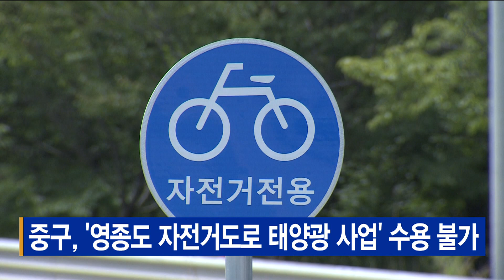중구, '영종도 자전거도로 태양광 사업' 수용 불가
[기사내용]
중구는 초록지붕운동사업단에서 제안한
'영종도 자전거도로 태양광 사업'에 대해
수용 불가를 통지했습니다.

해당 사업은 영종해안남로 자전거도로 7.6Km에
태양광 시설을 설치해
20년간 민간에서 운영하는 사업입니다.

중구는 영종도 자연경관과
해안일주 자전거도로 조성 목적,
태양광 사업 장단점 등을 고려했을 때
태양광 사업은 수용할 수 없다고 설명했습니다.

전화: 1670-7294